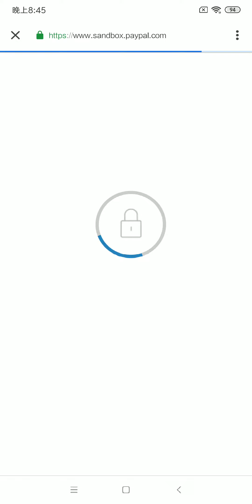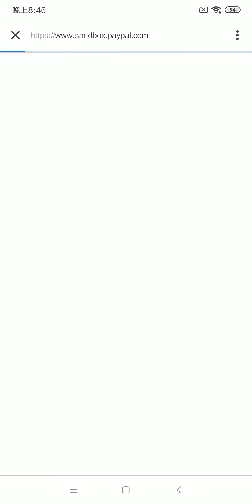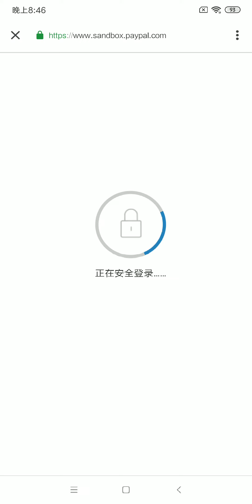Screenrecorder 2019 07 22 20 44 50 820